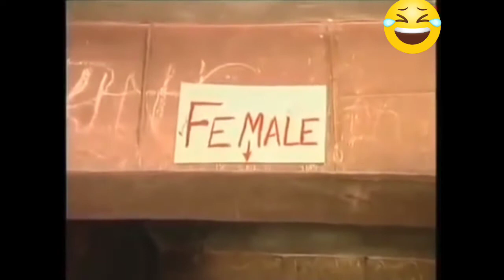Fun Bucket Videos | Paw Paw Comedy | Telugu Trolls Latest | Osita Itheme | T Fun Bucket